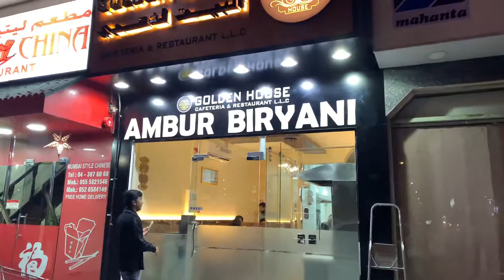Biryani in dubai | Ambur biryani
Grand opening Ambur biryani in dubai karama